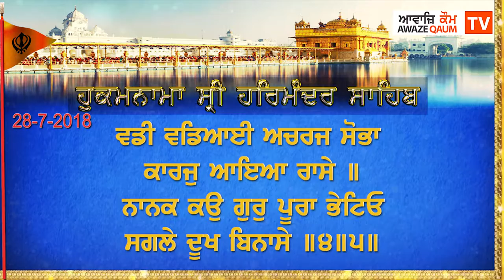TODAY'S HUKAMNAMA FROM SRI DARBAR SAHIB, Sri Amritsar. July 28th, 2018 - Saturday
TODAY'S HUKAMNAMA FROM SRI DARBAR SAHIB, Sri Amritsar.
July 28th, 2018 - Saturday